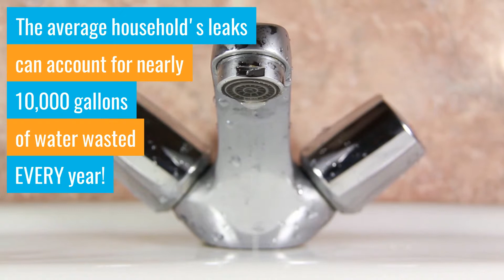Fixing Leaks, Saving Money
From family fun runs to leak detection contests to WaterSense demonstrations, Fix a Leak Week events happen from coast to coast and are all geared to teach you how to find and fix household leaks.